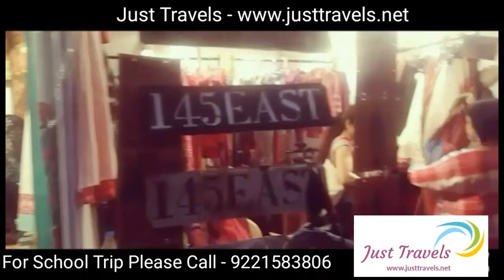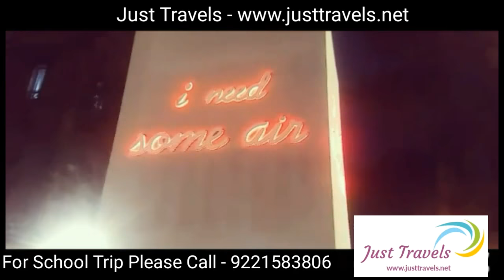Kala Ghoda Art Festival - 2018 - Mumbai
The Kala Ghoda Arts Festival is annual festival, nine days long, commencing always on the first Saturday of February and closing always on the second Sunday in February, in the Kala Ghoda area of South Mumbai, India.[1][2][3][4]

From its inception in 1999, the Festival has grown in stature and popularity, attracting visitors and participants from other parts of the country, and the world. The Festival is organised by the Kala Ghoda Association (a non-profit organisation that states its objectives as "physically upgrading the Kala Ghoda sub-precinct and making it the Art District of Mumbai") and curated by teams handling each of the 12 sections of the festival.

Camera
1 Sony Digital Vlog Camera ZV 1
2 Canon EOS 1500D 24.1 Digital SLR Camera
3 Sony DSC W830 Cyber-Shot 20.1 MP
4 GoPro Hero 8 Black CHDHX-801 12 MP Action Camera
5 GoPro HERO9 Black — Waterproof Action Camera with Touch Screen
 Mics
1 COOLCOLD Noise Cancelling USB Microphone
2 Logitech H111 Wired Headset, Stereo Headphones
3 JBL Commercial CSLM20 Omnidirectional Lavalier Microphone
4 Boya BYM1 Omnidirectional Lavalier Condenser Microphone
5 Maono AU-400 Lavalier Microphone
 Mobile
1 Tecno Spark 7T
2 Redmi 9A
3 Samsung Galaxy M31
4 realme C11
5 Redmi 9
  Tripod
1 DIGITEK® (DTR 260 GT) Gorilla Tripod
2 Tygot Adjustable Aluminium Alloy Tripod Stand
3 DIGITEK® (DTR 550LW) (170 CM) Tripod For DSLR, Camera
4 DIGITEK® (DTR 455 LT) (132 CM) Tripod Mobile Holder